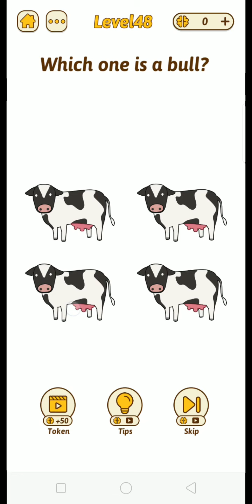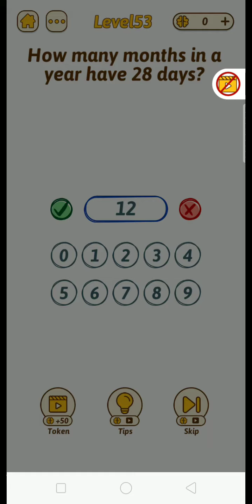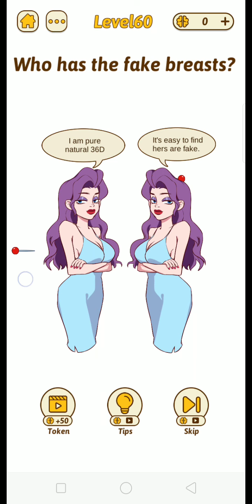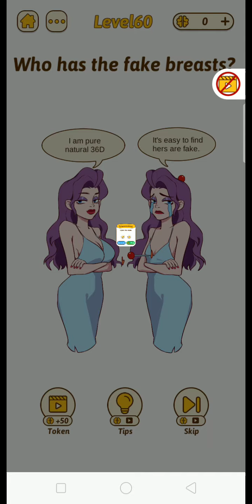Brain Rush Game All levels 46- 60 Game Review Complete Gameplay Walkthrough (iOS-Android)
Brain Rush is an addictive free tricky puzzle game with a series of tricky brain teasers and different riddles testing challenge your mind.

Welcome to play Brain Rush.

Features
- Play it offline
- Massive Brain Teasers
- Unexpected game answers
- Suitable for all genders or ages
- Develop your ablity to slove problems